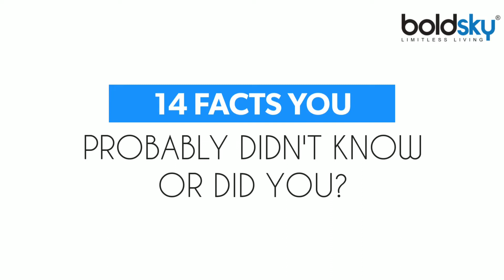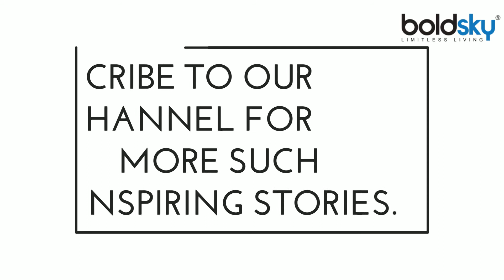Did You Know Facts! | Boldsky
Here in this video we bring you some of the fascinating facts and trivia factoids, some serious, some fun, covering topics from celebrities to global warming, politics and history. Check out on the various important things and topics and important events of life. After all, improving your knowledge daily with interesting facts, stories and things that make you think makes life interesting! Isn't it?